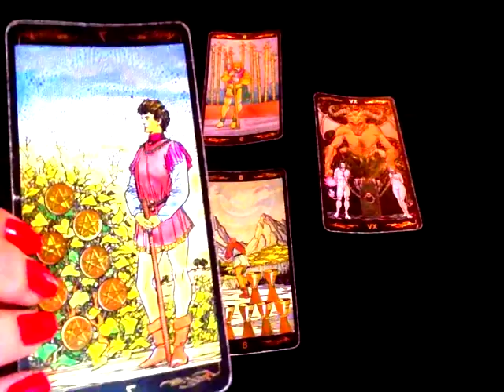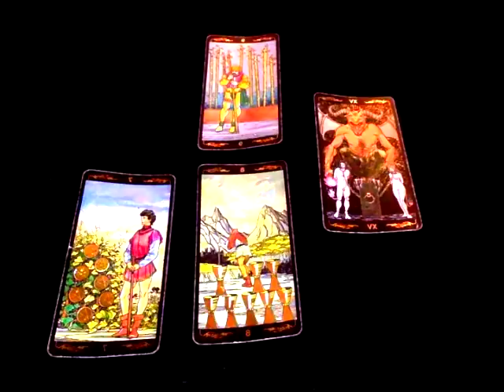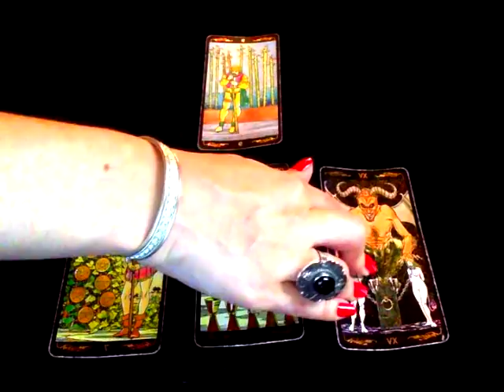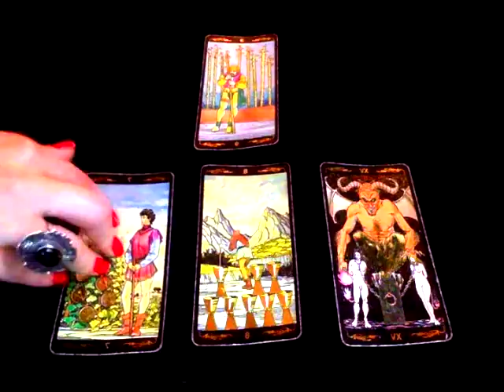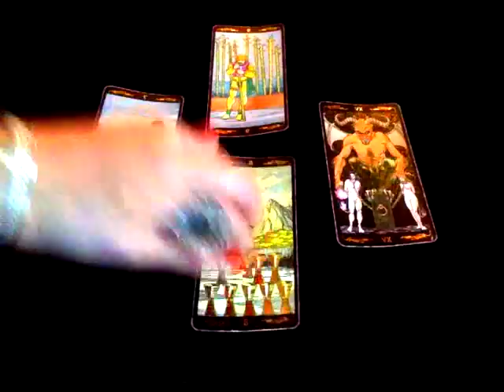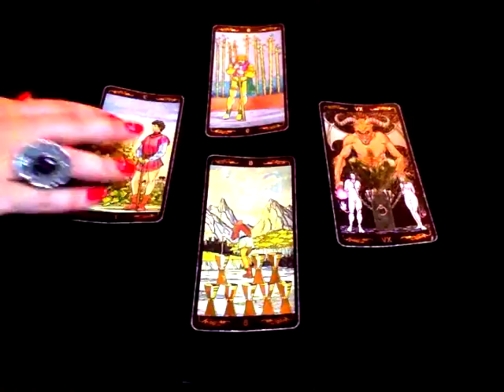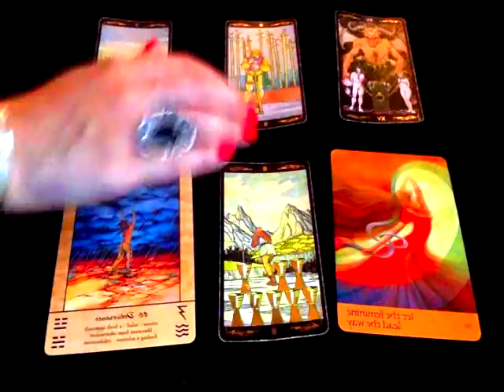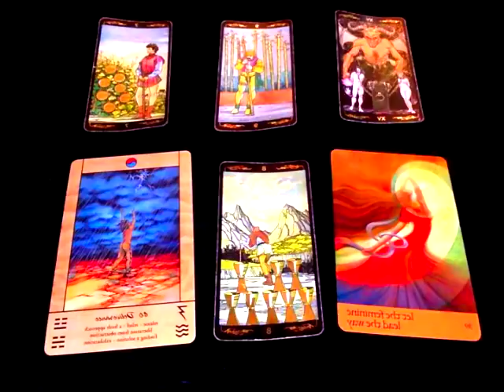Bélier - Octobre 2018 - Horoscope - Tirage Mensuel - Tarot de Marseille et Oracle